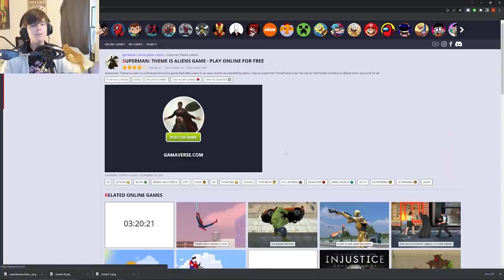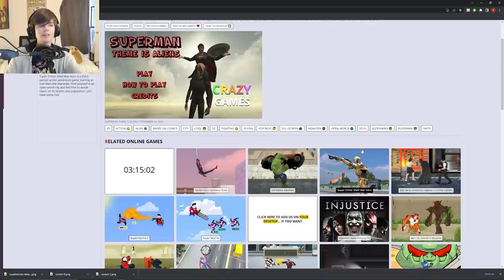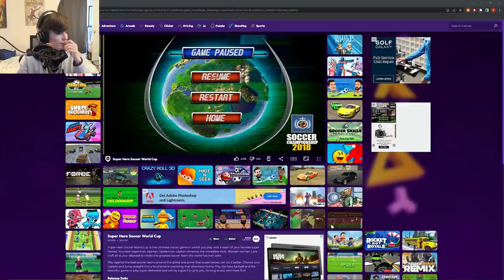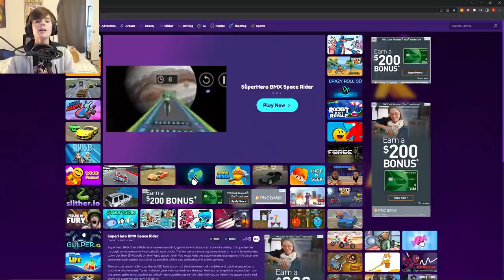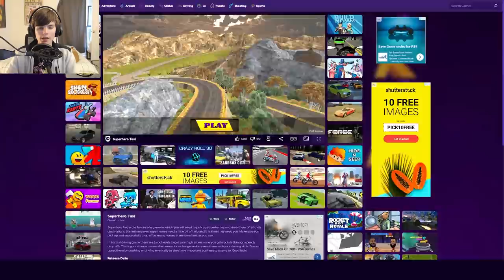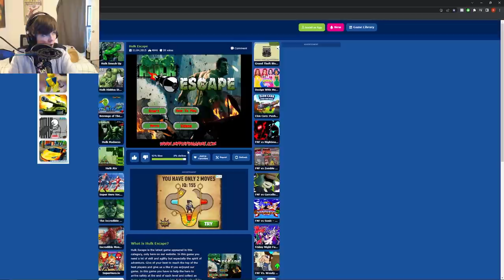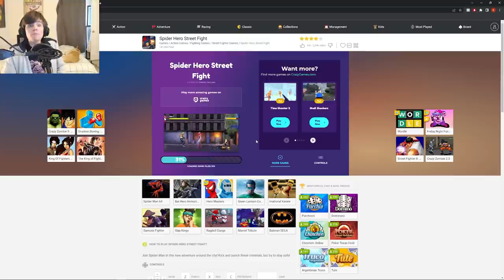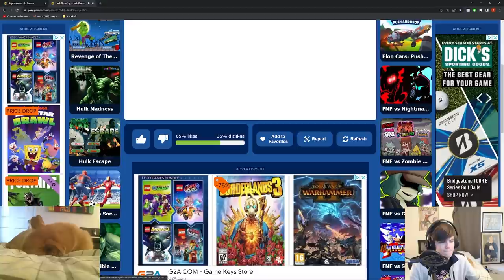Knockoff Superheroes But If I Die The Game Switches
Edited by Bow-Tie

Music (in order):
Malo Mart - The Legend of Zelda Twilight Princess
Bahamarama - Orchestra Heinz Kiessling
The Magic Melody - jipyy
the cat of sundrop bay - return to bird world
Honey Bunch - Karl Grell
Begin the Peking - Orchestra Heinz Kiessling
1PM - Animal Crossing: New Leaf